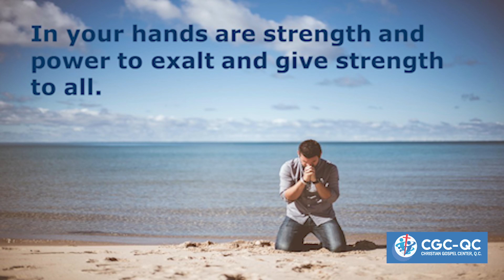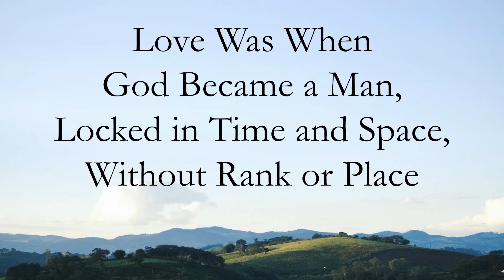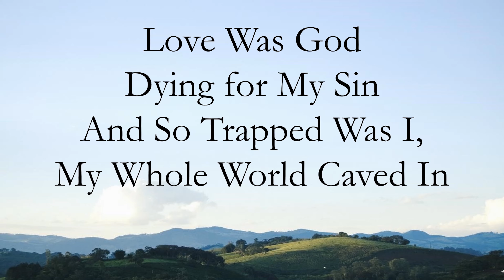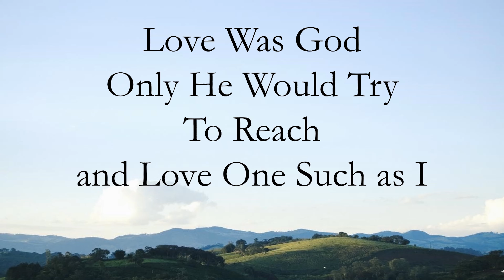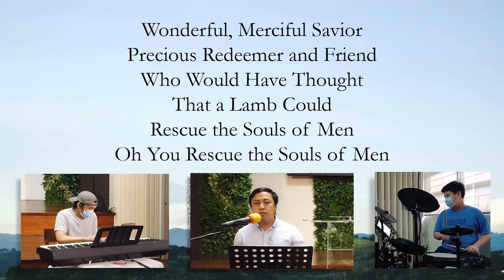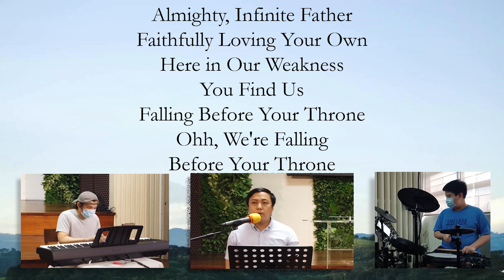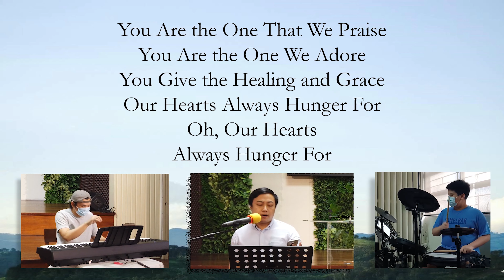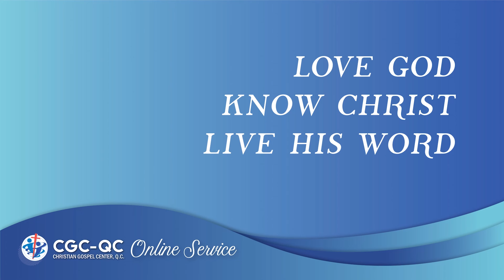Dec 20,20 CGCQC Sunday Online Message by Pastor David Go